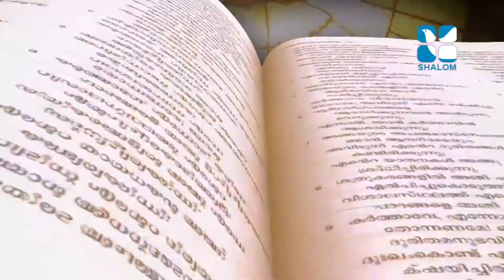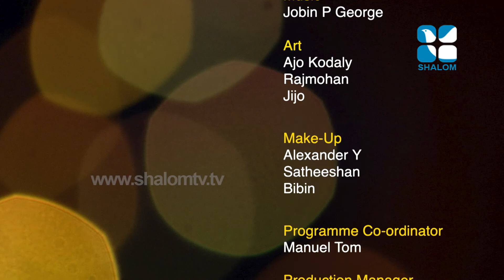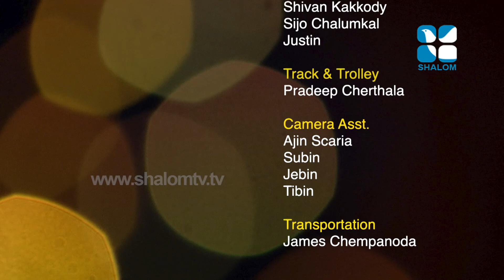Vachanamrutham 04 Holy Saturday | ShalomTelevision